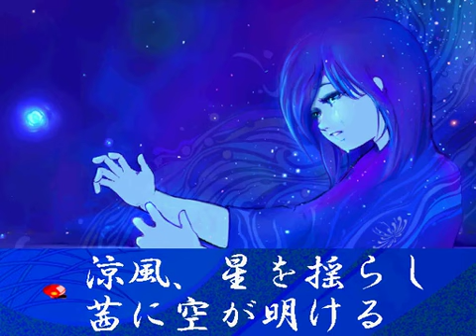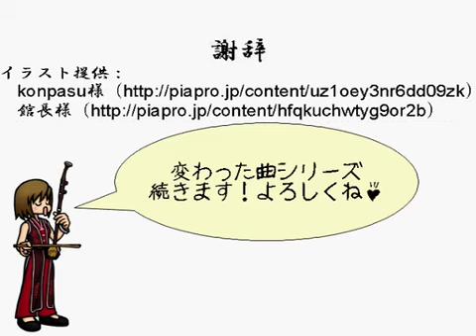MEIKO singing.[月舟] "Moon boat "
作者自らがニコ動より転載。

I am not good at English. Please forgive the title strange.

I made this tune referring to traditional music of Japan.

Mp3 of this tune is here. I welcome the comment.
Even the comment on English and Chinese is excellent.